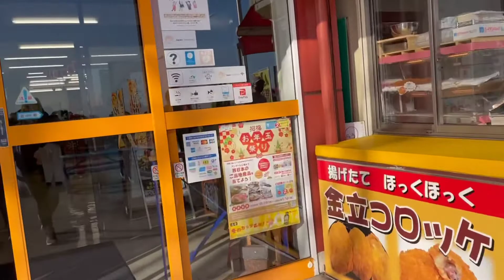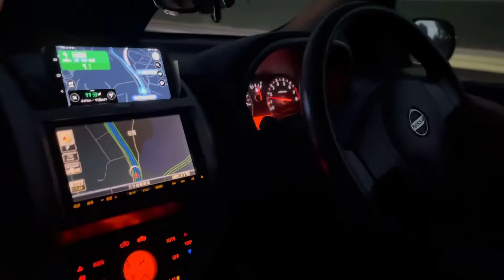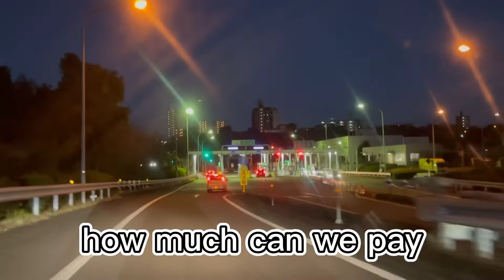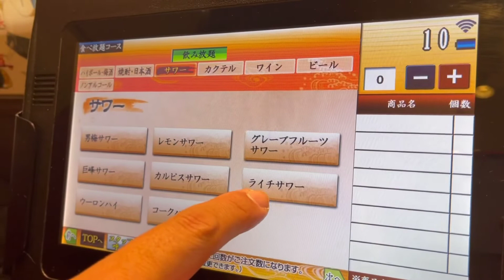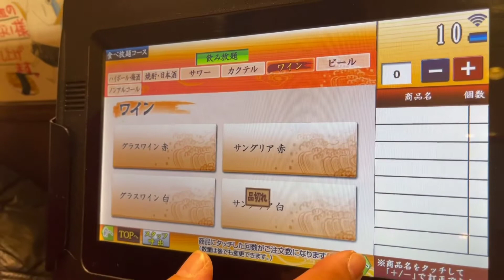vacation tour in oitaken beppu onsen